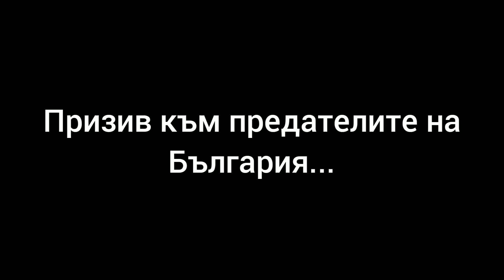Призив към предателите на България...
Говори доц. Григор Сарийски в предаването „Делници“.